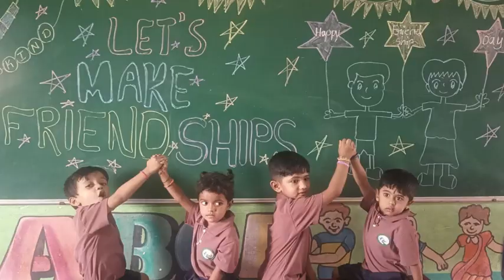Friendship Day @ KVIRS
"A friend is someone who makes you laugh, even when your jokes are bad!"

Thanks & Regards
KVIRS